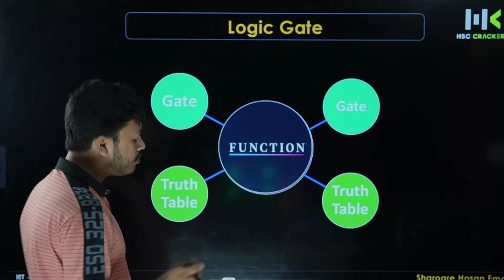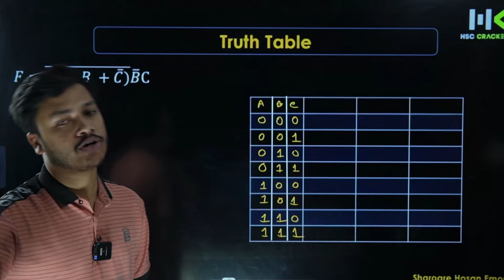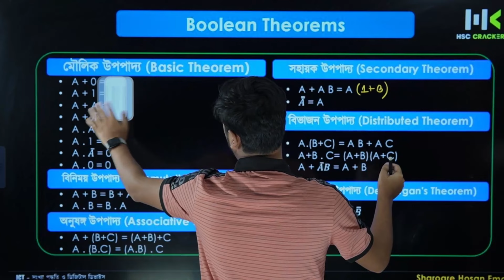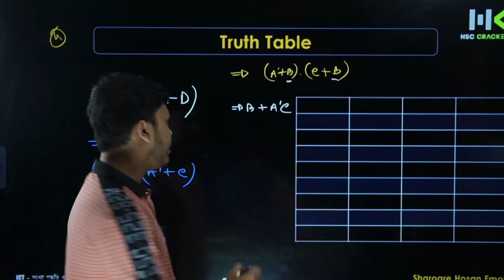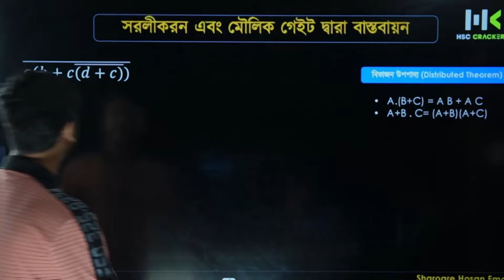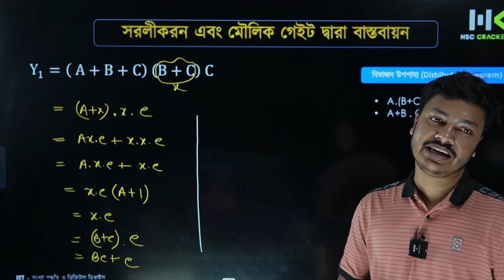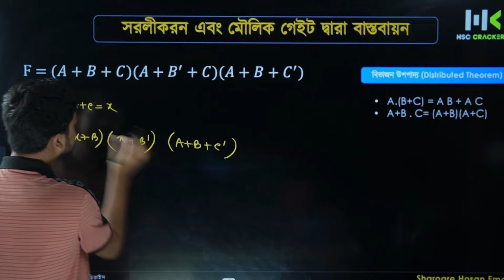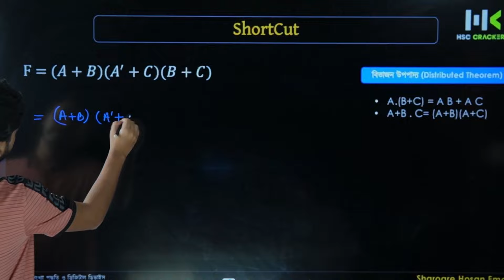সরলীকরণ | Truth Table | Lecture 13 |HSC ICT Chapter 3 | ডিজিটাল ডিভাইস| Sharoare Bhaiya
সংখ্যা পদ্ধতি ও ডিজিটাল ডিভাইস HSC ICT এর একটি গুরুত্বপূর্ণ অধ্যায় । প্রতি বছরই HSC তে সংখ্যা পদ্ধতি থেকে একটা সৃজনশীল আসেই । এই প্লে লিস্টে আমি চেষ্টা করবো HSC ICT Chapter 3 সংখ্যা পদ্ধতি ও ডিজিটাল ডিভাইস যেন একদম বেসিক থেকে সব কিছু তোমাদের ক্লিয়ার হয় । আজকের ক্লাস টপিক সংখ্যা পদ্ধতির রুপান্তর ।

Topics Discussed (Timestamps):
0:00 - Intro